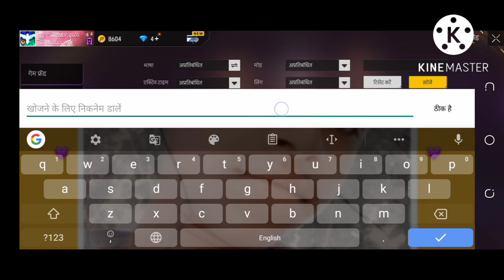💞फ्री फायर का🥀 सबसे ज्यादा लेवल👉, 100 की uid गरीना💯 फ्री फायर 💞गेमिंग बेस्ट 🌹100 लेवल का बंदा